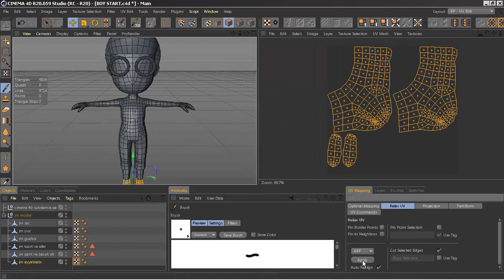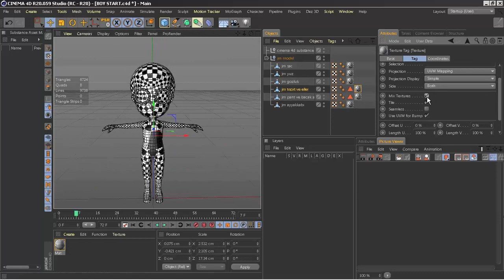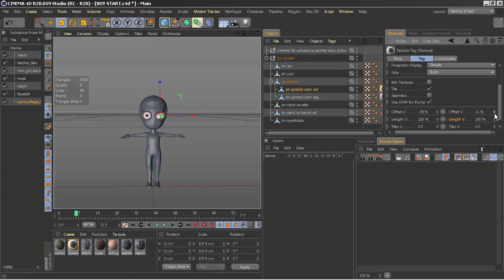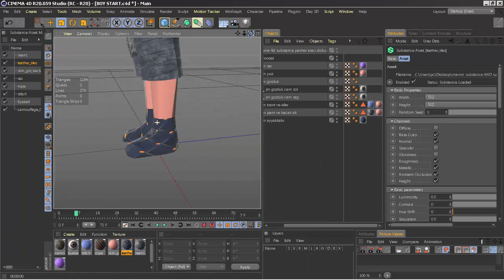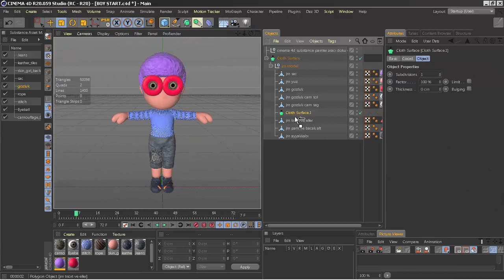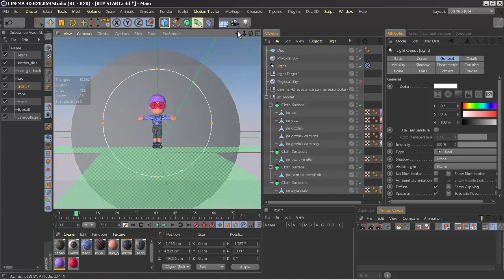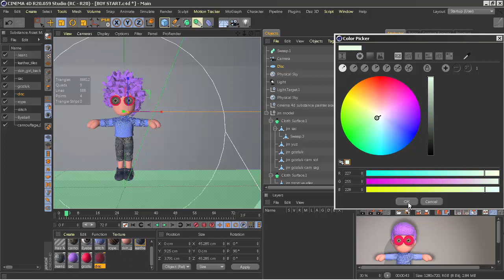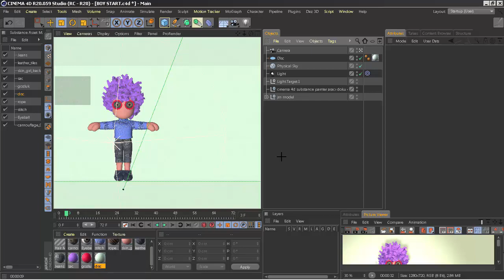CINEMA 4D SUBSTANCE PAINTER ARACI DOKU ORNEK CALISMA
CINEMA 4D SUBSTANCE PAINTER TOOL TEXTURE EXAMPLE WORK